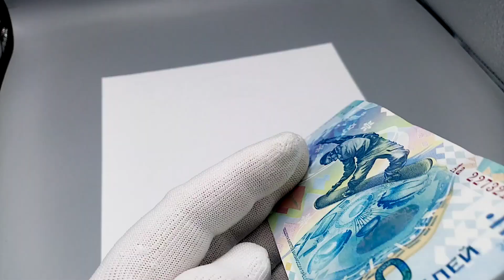Банкнота 100 рублей Сочи